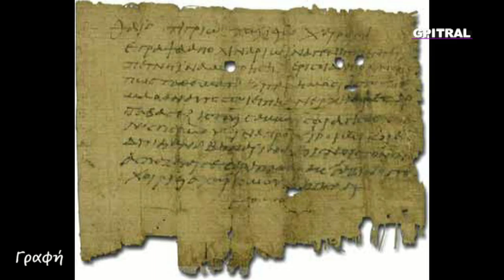Αίγυπτος 21 Γραφή Writing in Ancient Egypt